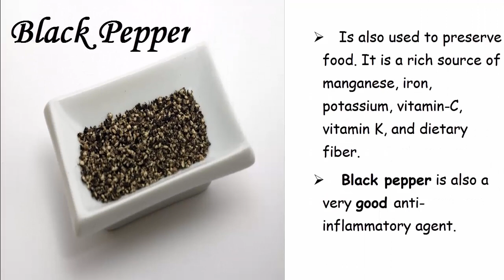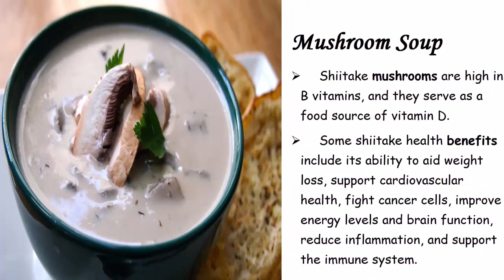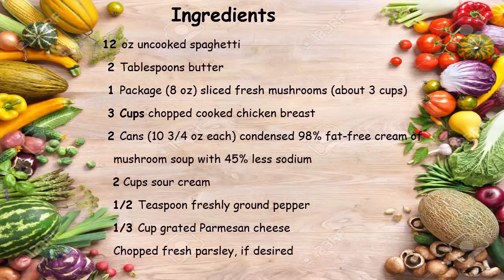Chicken tetrazinni 2 | Foodes@Health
plz Sabsecribe mu yuotub channel.
Foodes@Health.
Chak NO 72 GB.
   More                      Gadiyan 72